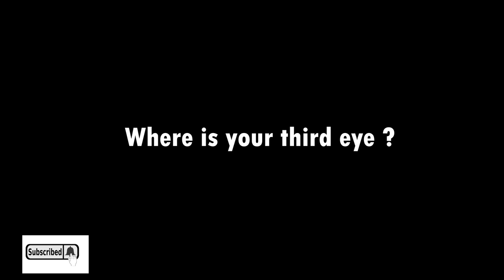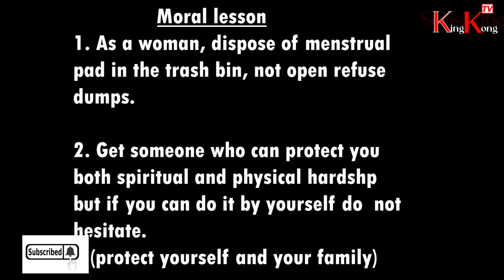THE THIRD EYE (Who is your third eye, what is your third eye and where s your third eye). Subscribe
This video showcase how women dump their sanitary pad after their menstruation period. It educate us more on how to manage those things
and also it tells us that as a living human being you should have someone who can protect you and your family or if possible do it by yourself. Thank you.@MaameGrace